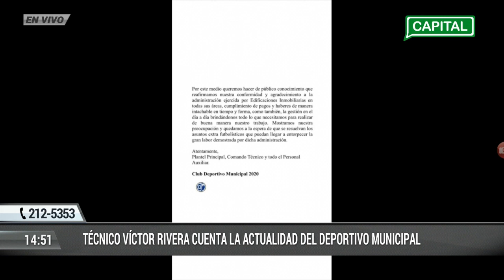Víctor Chino Rivera: “Si Edificaciones Inmobiliarias se va, yo tendría que dar un paso al costado"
El DT de Deportivo Municipal fue claro respecto al momento que vive el cuadro edil.

No dejes de comentar. En Capital, tu opinión importa